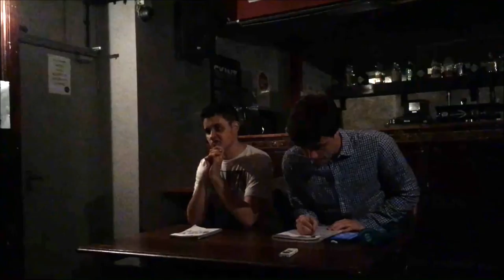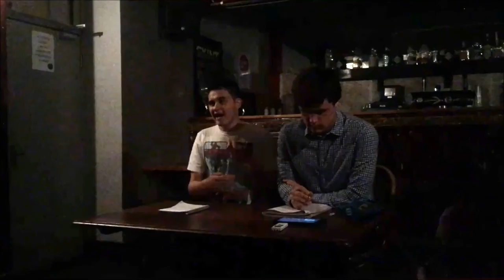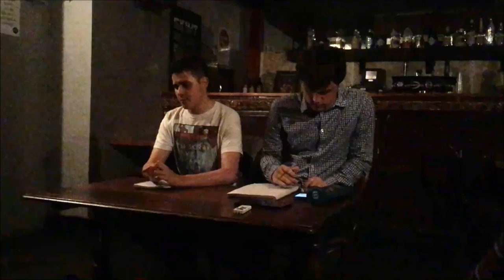Marxism at the Pub:Is Corbyn the Future for Labour?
The fallen hero?

This time last year people were ecstatic and the establishment quaked in their boots as it appeared that Jeremy Corbyn would take the Labour Party by storm.

Now after months of fighting it appears that Corbyn may be pushed out at any moment. Can Corbyn continue? Is there any hope of his electibility? Can Corbyn acheive Socialism?

Is Corbyn Labour's future?

Come and discuss all this and more with Marxists in the Pub, at the Globe at 7 to 9pm.

This event was hosted by Brighton Marxists, part of Socialist Appeal which is the British section of the International Marxist Tendency